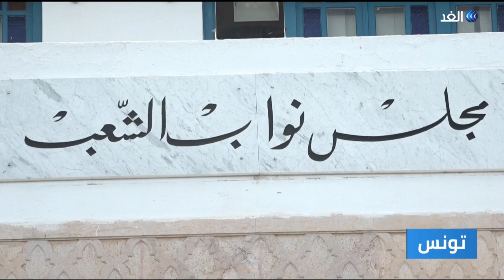دعوات مكثفة للرئيس التونسي بسرعة تسمية رئيس الحكومة الجديد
ينتظر الشارع التونسي التعيينات الرئاسية الحكومية بعد القرارات الاستثنائية التي اتخذها الرئيس قيس سعيد.

ودعت منظمات حقوقية إلى سرعة تسمية رئيس حكومة جديد وتوضيح استراتيجية عمله.